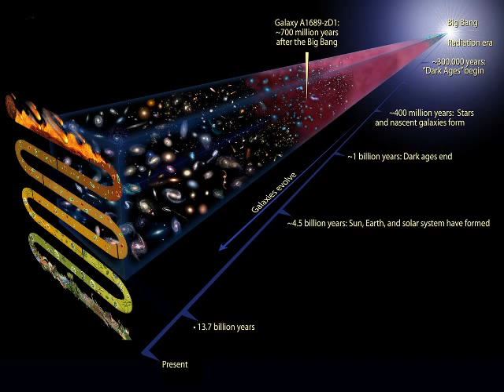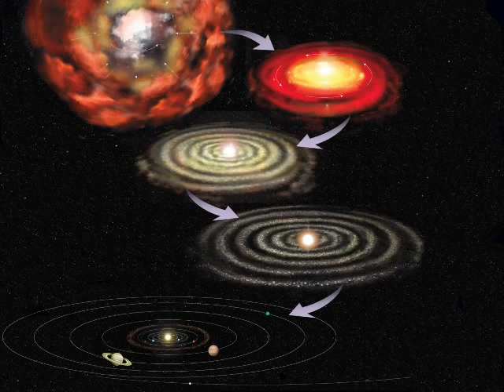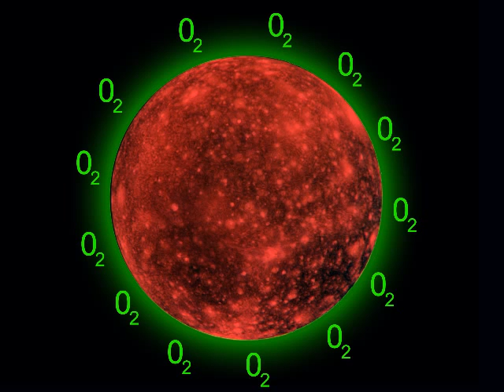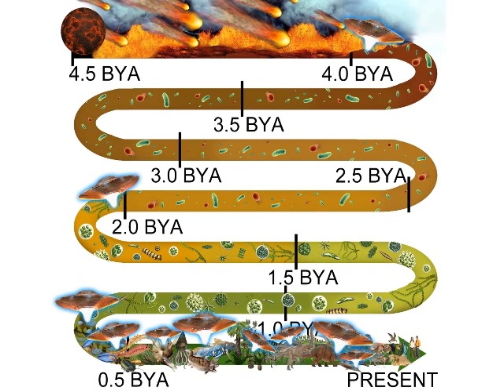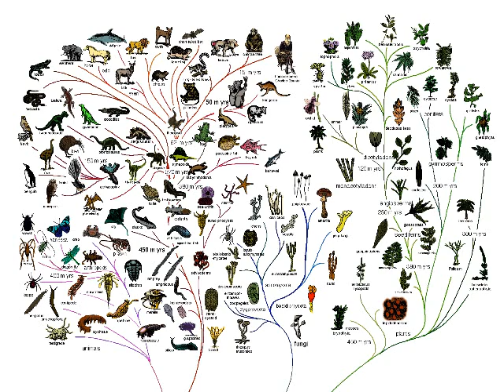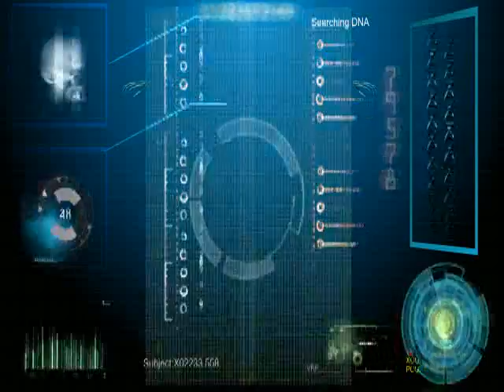Introduction To Intervention Theory - Lloyd Pye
Lloyd Pye talks about the Intervention Theory of Origins, and his new eBook, "Intervention Theory Essentials," available